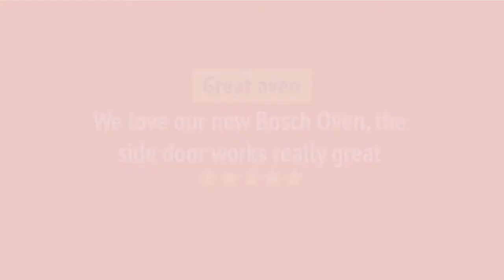HBLP451RUC_review Bosch HBLP451RUC Single Wall Oven Review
HBLP451RUC_review Bosch HBLP451RUC Single Wall Oven Reviews & Ratings by Customers